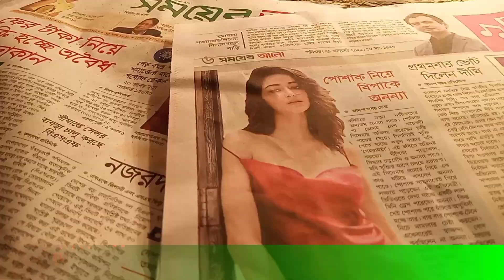ছোট মুরগির বাচ্চা | ব্রয়লার মুরগি ব্রুডিং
শান্ত'র খামার, নাগরিয়াকান্দী,নরসিংদী